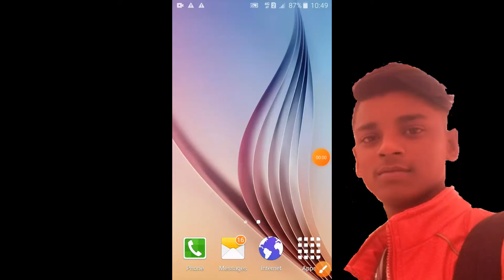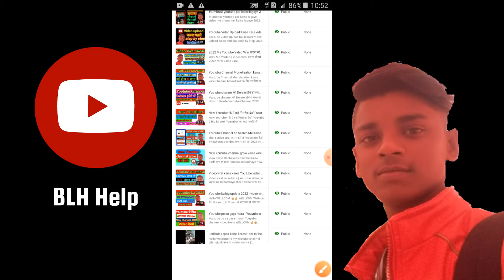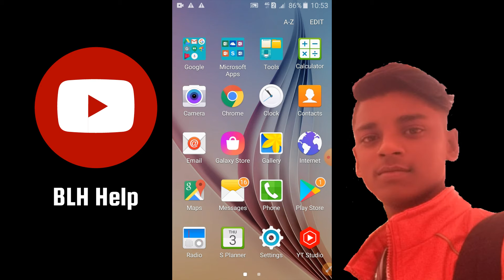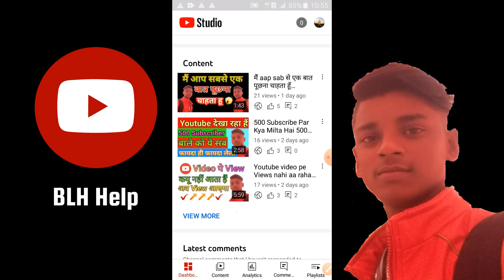monetization apply karne se pehle kya karen Youtube पे 5 गलतियाँ मत करो 2022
aaj ka इस vixeo me ham aapko batayege ki aap apne channel ko monetization apply karne se pehle kya karen
और
    aap sab kiya गलती करते हो यही गलती करने से आपका channel monetization नहीं हो सकता है आपका channel monetization करने से पहले किया करना चाहिये
इस video मे step by step देख सकते हो